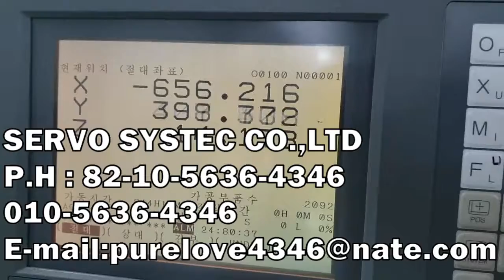FANUC SPINDLE AMPLIFIER MODULE A06B-6114-H303